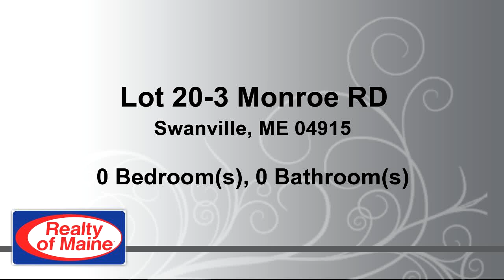Lots And Land for sale - Lot 20-3 Monroe RD, Swanville, ME 04915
Bedrooms: 0
Bathrooms: 0.00 Bathroom
Square Feet: 0
Price: $18,700